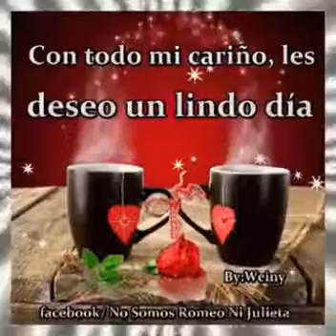25 de abril de 2017